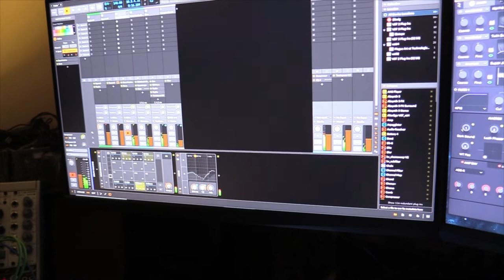Bitwig + Presonus FaderPort 8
This week I was looking for a DAW controller with motorized faders for Bitwig, and I spent some time looking for solid information on how compatible the FaderPort units were.

Since Bitwig just says "compatible since 3.1" and Presonus lists a very outdated procedure from 2016 (with the addition "current versions of Bitwig may differ"), I figured I'd upload a quick video and provide a few more details, for others who might wonder how well this integrates with Bitwig.

I'm running Bitwig 4.2 and FaderPort Firmware 3.51
And the answer is: Really well!

Here's how to get up and running, after you got it out of the box and connected:

Go to Presonus webpages and download Universal Control.
Update to latest firmware (the FaderPort seems un-brickable, resetting to factory default will reenable whatever firmware it shipped with).

The FaderPort should already by default be running in Studio One mode, if not, hold the "select" buttons for first 2 channels while booting up, and select "Studio One", then "exit".
If you're connected to your computer, the FaderPort should now already be detected and enabled in Bitwig.

Most of the essential functionality will be mapped and ready to go.
You'll have a lot of extra buttons available, you'll probably want to spend some time assigning these next within Bitwig preferences.

Functionality:
The screens will work fine, show channel name, number, and panning in track mode.
Edit plugin mode will work fine with native Bitwig plugins, and show relevant information on screens, but I haven't had much luck with 3rd party plugins (as expected).

Sends mode also works, but I haven't found a way to control other than the first send, if using more than one (feel free to comment below if you know how).
Channel "select" buttons will automatically colour according to channels in Bitwig, making it easier to tell them apart, which is really great.

Hope this was useful.
Happy BitFaderPortWigging!

On a side note: I ordered express delivery of a new unit from Gear4Music, who screwed up another order, and this time instead sent me a unit demo or return unit, not a new item which is what I ordered. This one does fortunately work, so it's not worth the bother, as they were more interested in wasting my time than on sorting it out.
I will avoid them in the future, however. Just leaving that here.

If there's something you'd like me to do a video about, let me know - I will consider it.